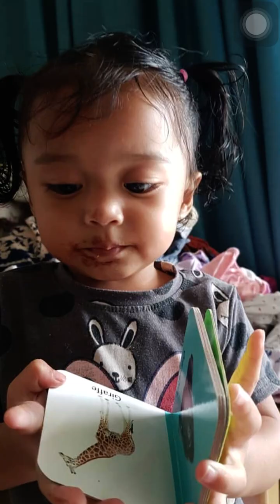Mardhiah Irdhina 2020